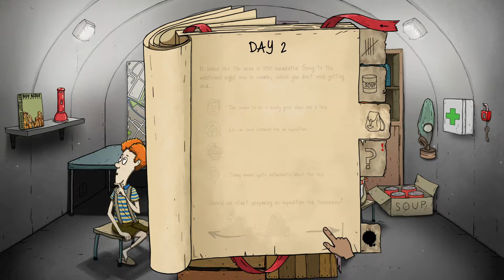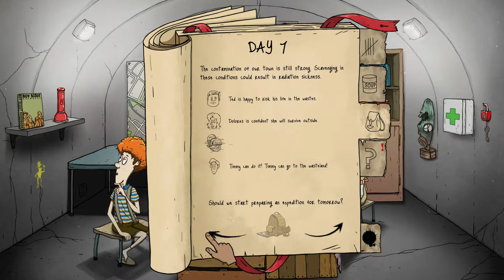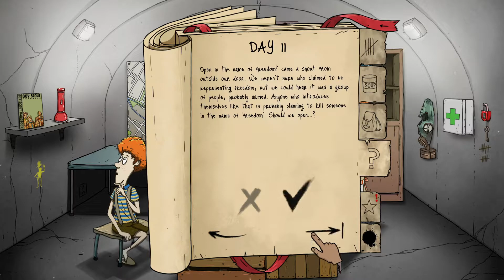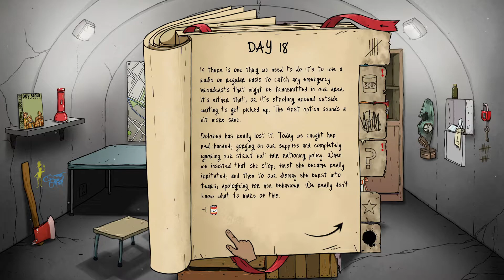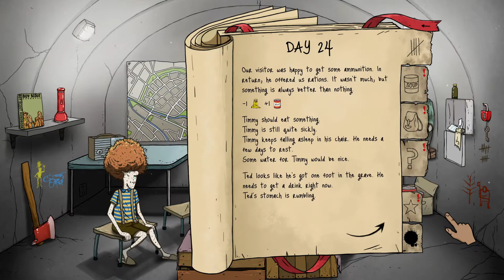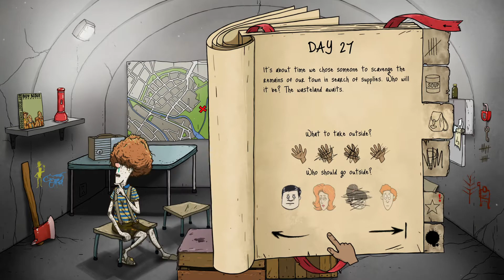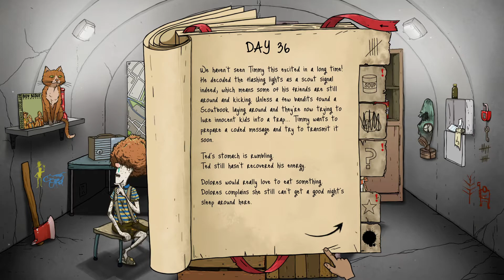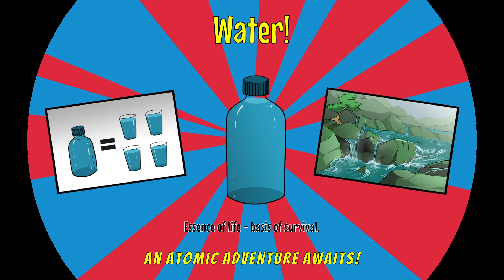Finally, 5 attempts // 60 seconds Yes To Everything challenge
this took a long time to make so I appreciate all of you who stuck around thanks for 20 subs also this video was inspired by the kubzscouts 60 second video you should check him out!